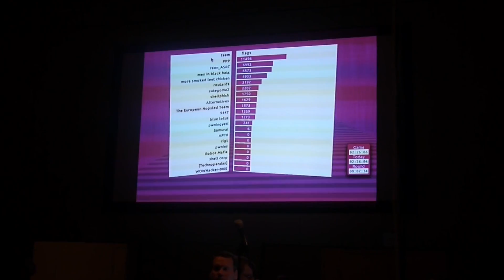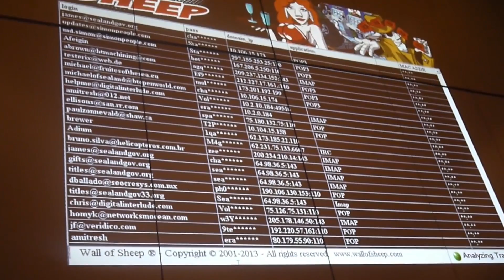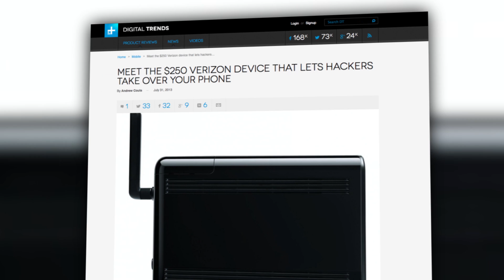DEFCON 2013: Hacking Autonomous Cars, Smartphones & Each Other!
Annie chats with TFN Correspondent Dale Chase about DEFCON 2013! Dale talks about what he saw, how he prepared his personal devices for a hacking conference, and how there was more than just computer based hacking being demonstrated!

What do you think about all of these hacking vulnerabilities?

***TFN 100K Contest!***
We're giving away some great prizes as we get more subscribers:

at 97.5K - We'll give away 12 iTunes gift cards, each at $25 value
at 100K - We'll give away an iPad mini

So by entering you'll be eligible to win an iTunes gift card and an iPad mini. To enter, just share any episode of TFN on Twitter or Facebook, using TechFeedMe. Contestants much be 18 years or older and legal US residents.

Host: Annie Gaus
Producer: Lauren Rudser
Associate Producers: Todd Boudreaux, Chastity Vicencio
Editor: Frank Knight